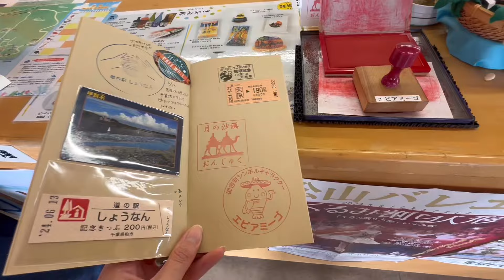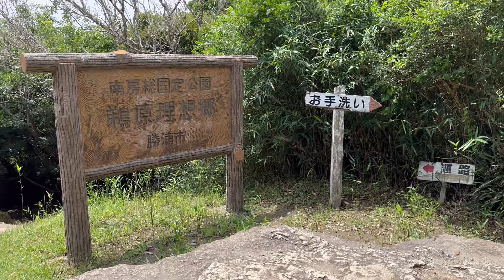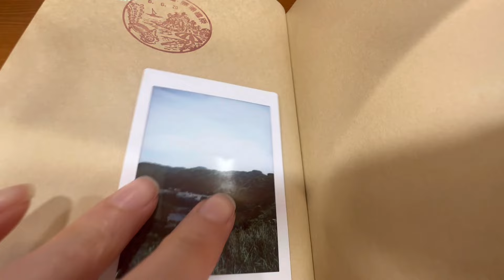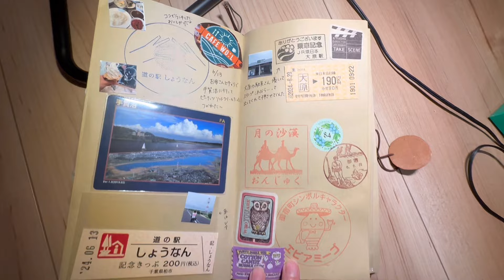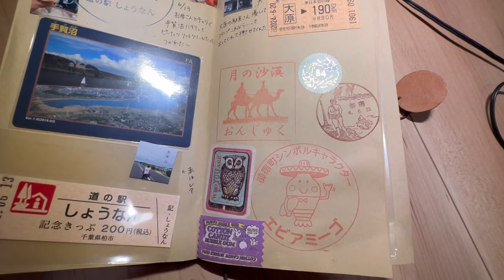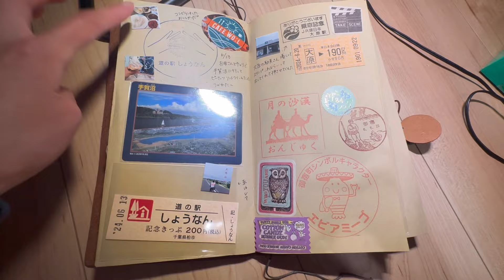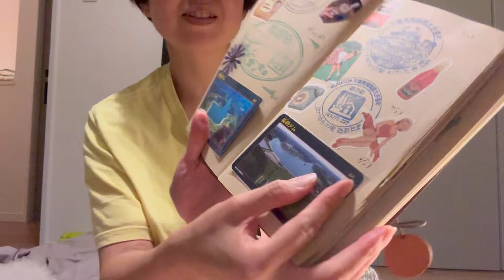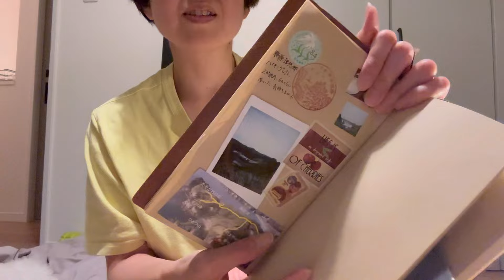編みvlog 駅スタンプ風景印巡りの旅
千葉県茂原市で毛糸販売しております。
よければ覗きに来てください